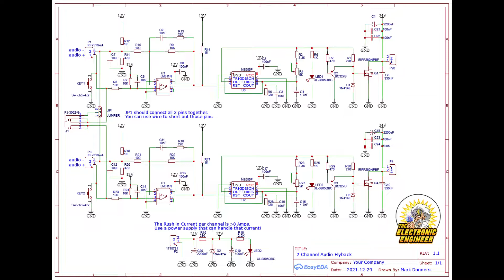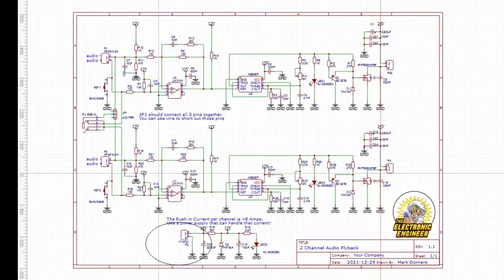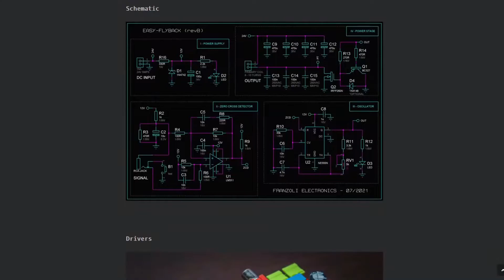Make music with this Stereo flyback ZVS driver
Make music with this Stereo flyback ZVS driver. You can drive 2 flyback transformers to create a 2 channel sound ( Stereo ). You can use square wave music as the sound course.
It's a fun little project that you can use to create awesome videos. Also, you will learn how to drive Flyback transformers; a technique that was used in old TV sets but if becoming less and less every day.
You can use any flyback transformer that you would like.

🔀Links
 @Franzoli Electronics

 [/ist]
[mke] [/mke]
[git] [/git]
[stuff] [/stuff]